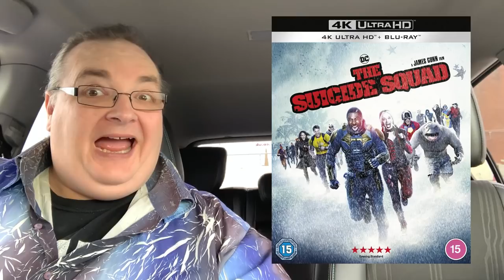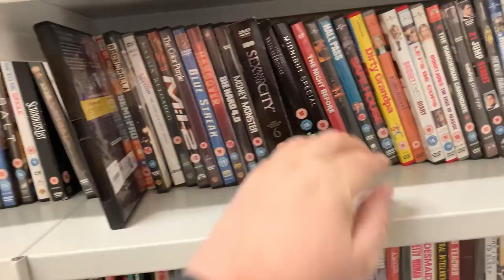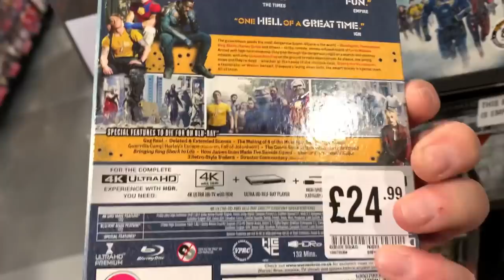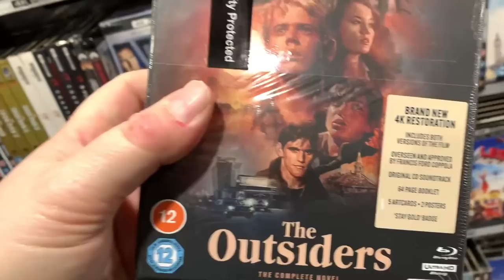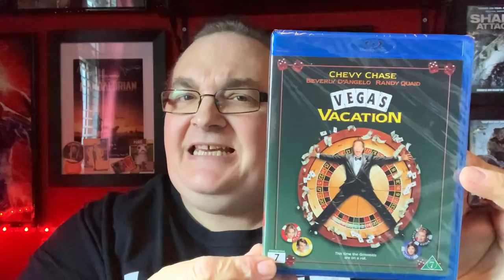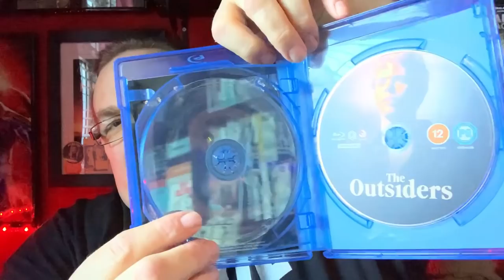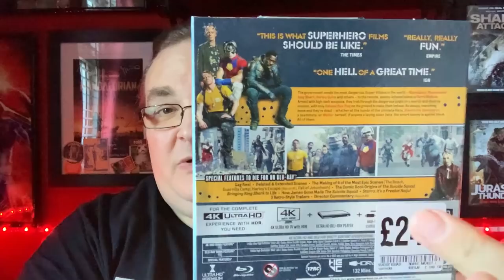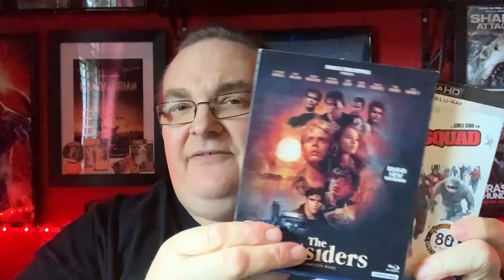Blu-ray / DVD Hunting with Big Pauly (08/11/2021) The Suicide Squad are here!!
Hey folks, it’s new release Monday time to hit the shops for some much needed Blu-ray and DVD hunting.

🔹Facebook Group - Big Pauly Chatting Movies

SkyQ mini-box

Big Pauly